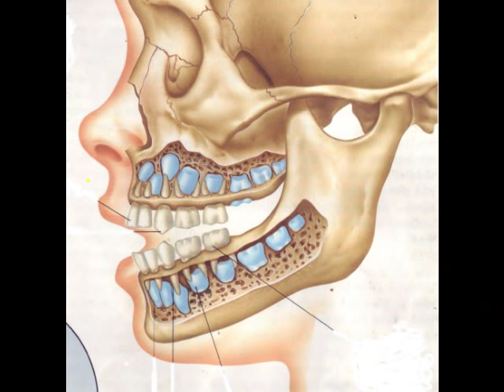les oranges et les pamplemousses EPIC SONG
mouhahahahaha